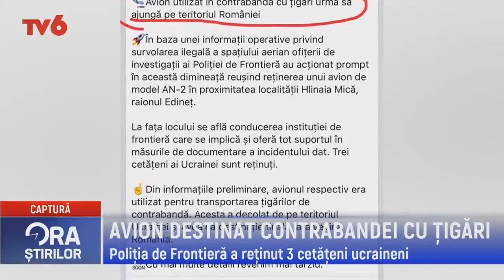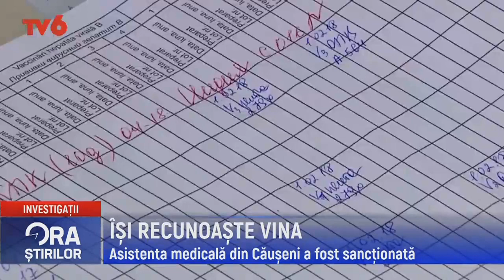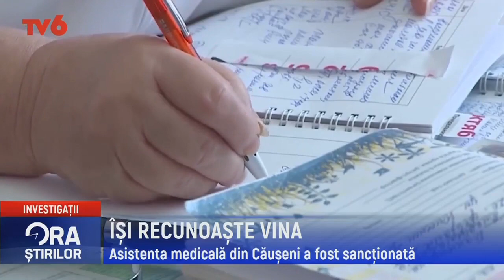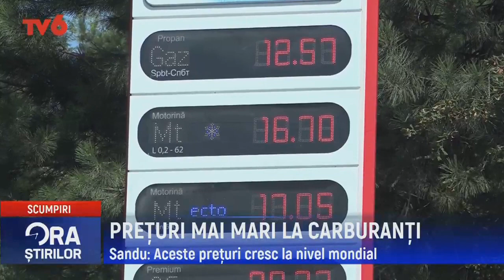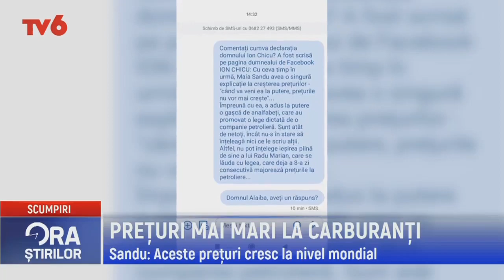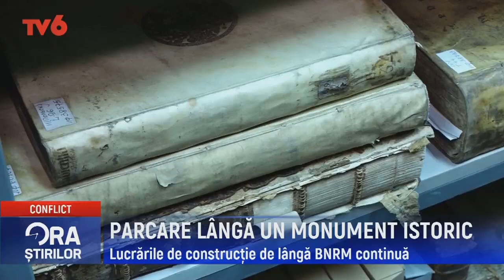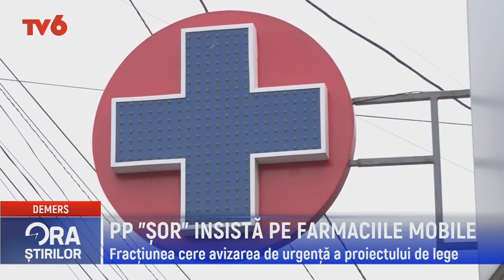Ora știrilor la TV6 2021-09-14 | 17:00